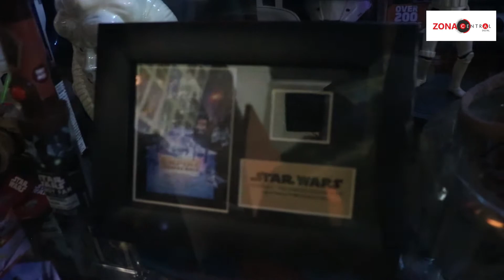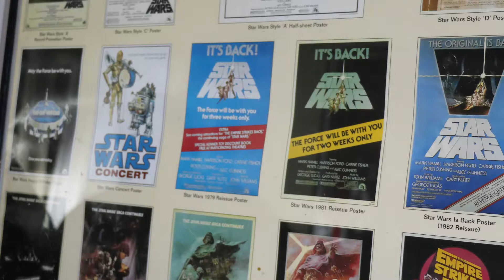CONOZCA LA COLECCIÓN DE STAR WARS EN COMAYAGUA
EL LIC. TIRSO ZAPATA Y SU COLECCIÓN DE STAR WARS